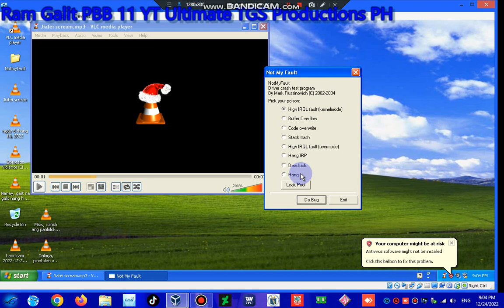Jiafei Screaming Has BSOD VM